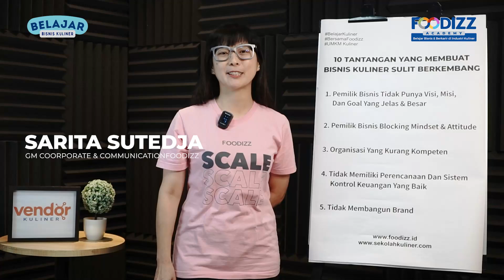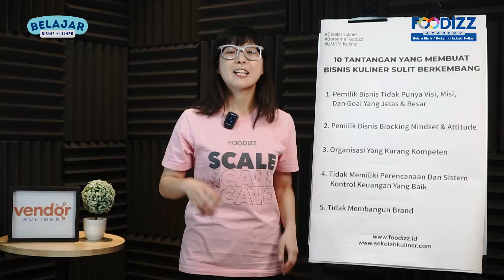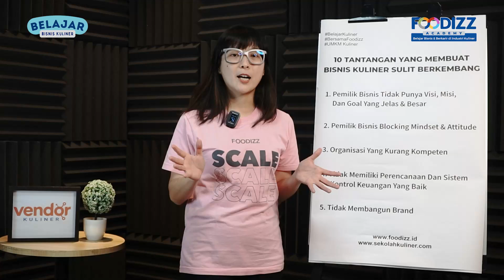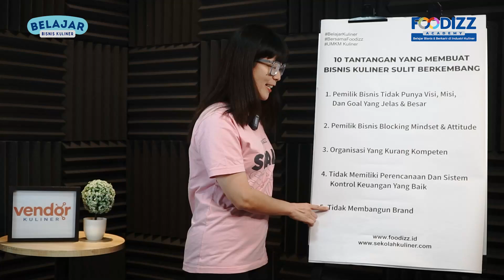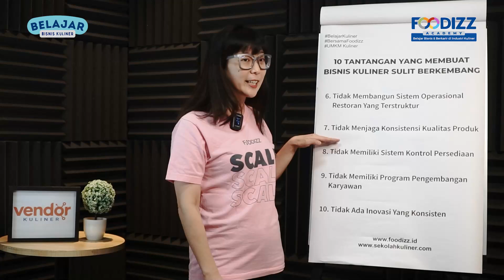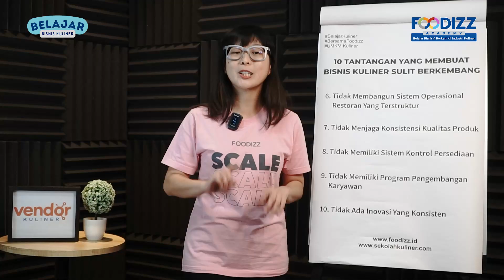10 Tantangan yang Membuat Bisnis Kuliner Sulit Berkembang | Belajar Bisnis Kuliner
Belajar Bisnis Kuliner Bareng Foodizz
10 Tantangan yang Membuat Bisnis Kuliner Sulit Berkembang

Ingin mempelajari lebih dalam tentang Marketing, Selling dan Social Media dalam bisnis kuliner? Baca sampai bawah 👇👇👇

WA CS Foodizz: 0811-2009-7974 atau klik foodizz.id/csfoodizz